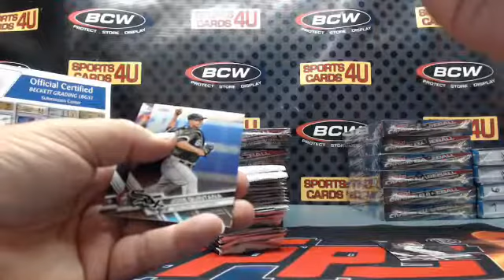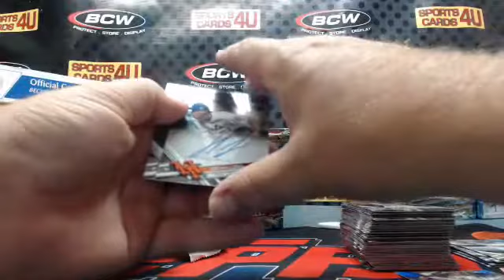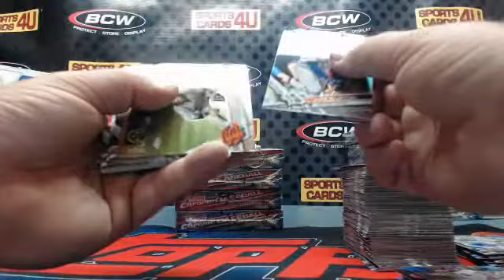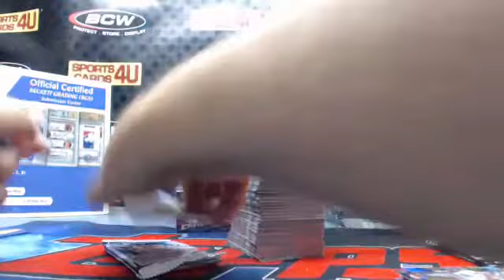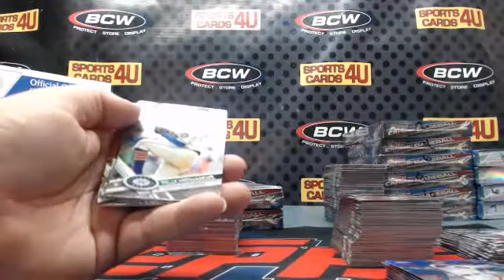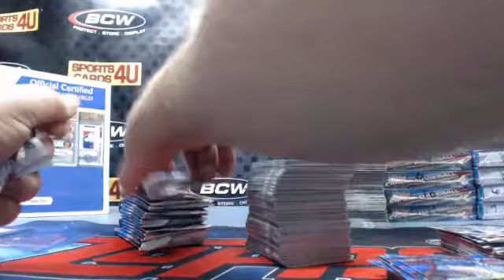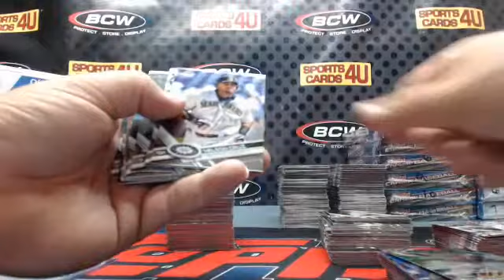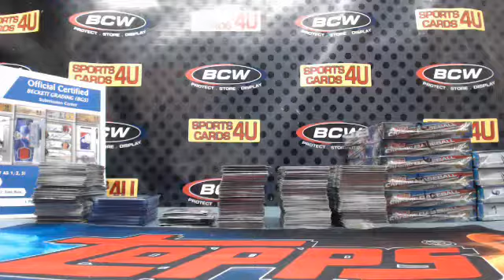2017 Topps Chrome Baseball 6Box Half Case Team Break #1 (8-2-17)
2017 Topps Chrome Baseball 6Box Half Case Team Break #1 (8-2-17) - Captured Live on Ustream